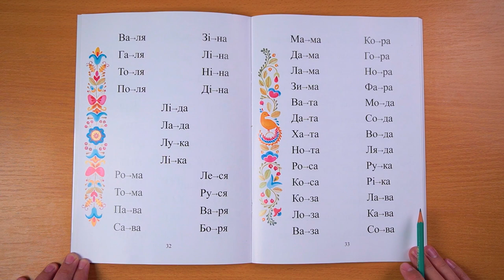Сторінка 32. Переходьте до читання слів, складених з чотирьох літер.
Для приємнішого читання – це знову імена.